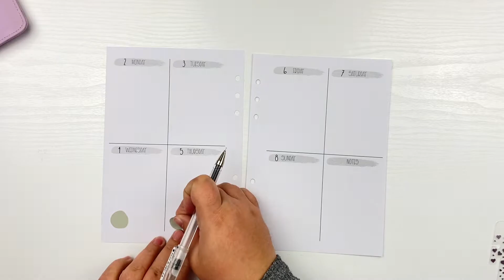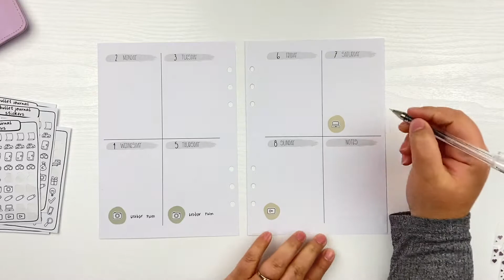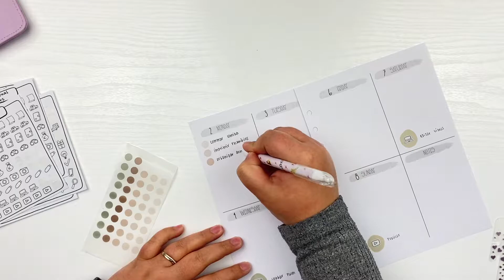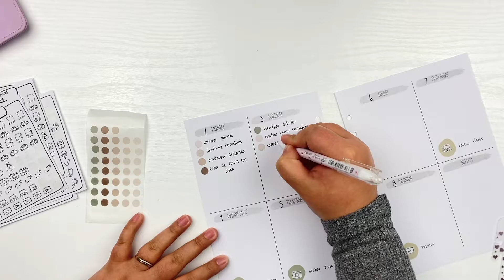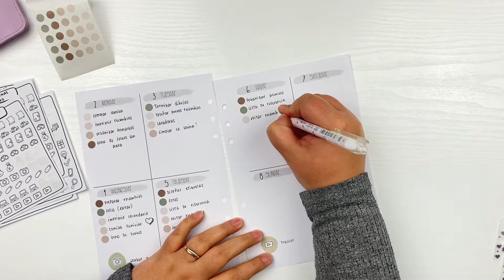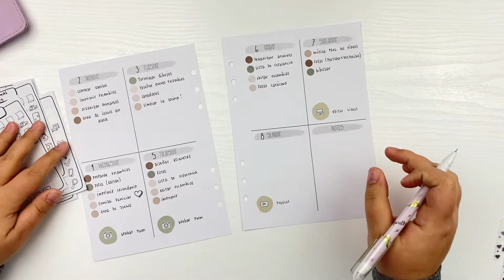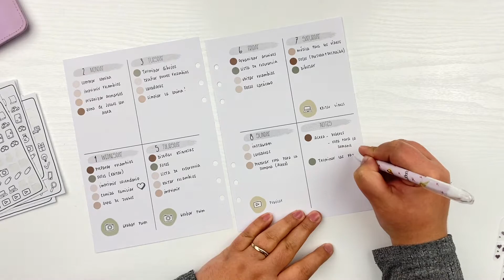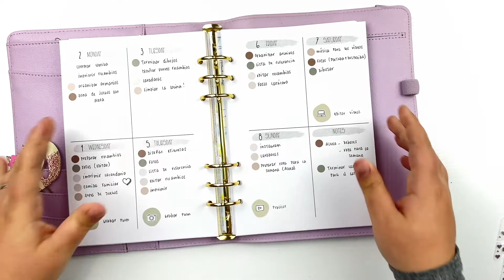PLANIFICA CONMIGO: SEMANA 2 - 8 MARZO (PLAN WITH ME)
Hola! Os traigo otro vídeo sobre cómo planifico mi semana. Espero que os guste. Besos